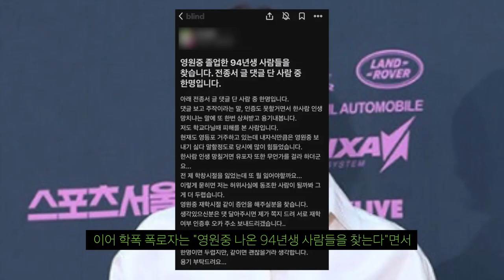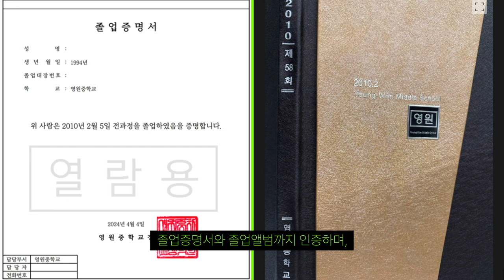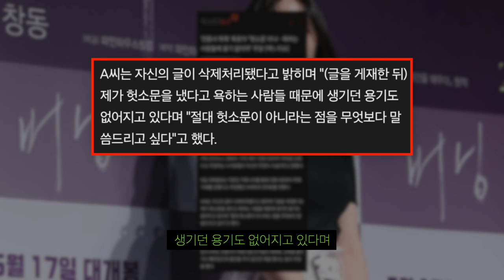전종서 학폭의혹, 동창까지 나와 옹호 | 학폭 폭로자와 주변인들은 맞다고 하는데...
누구말이 맞나